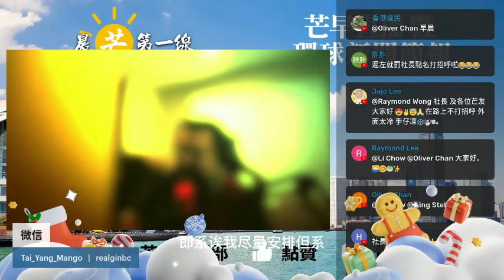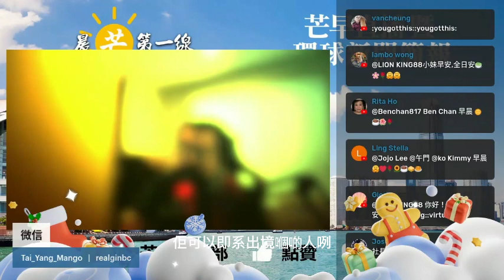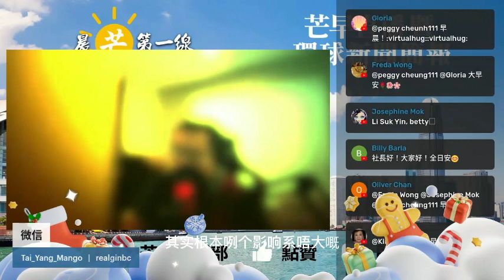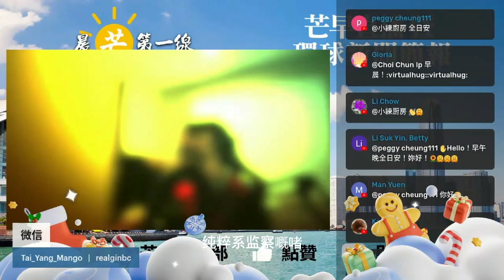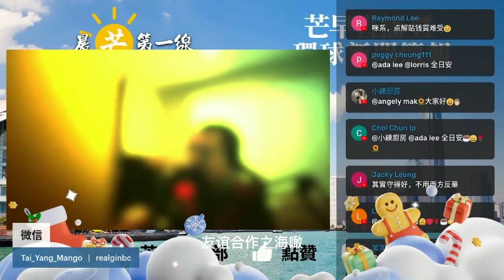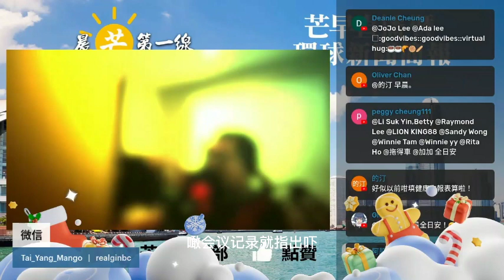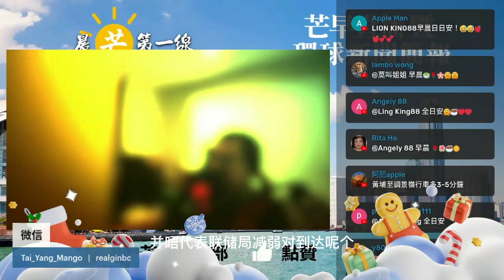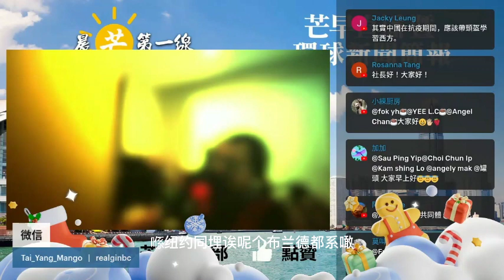20230105D 邦邦馬可斯訪華：雙方高度重視中菲關係！